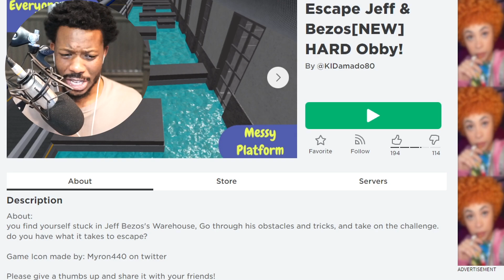Roblox ESCAPE JEFF BEZOS OBBY!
In today's video we play Roblox Escape Jeff Bezos Obby!